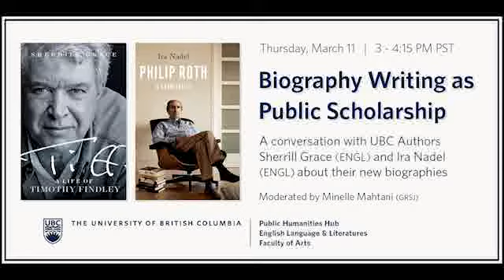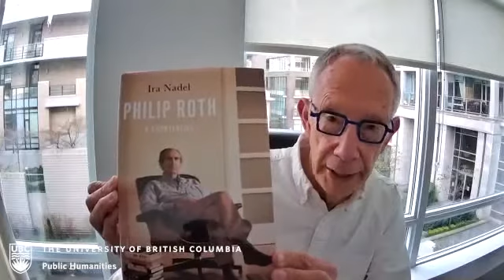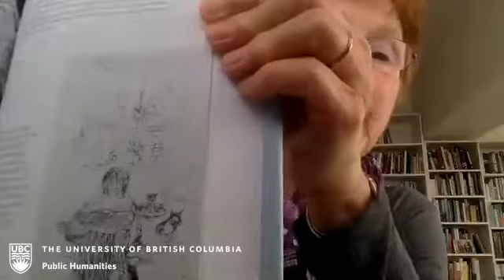Biography Writing as Public Scholarship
A book launch and conversation with Sherrill Grace and Ira Nadel, two UBC authors, on their recent biographies of writers Timothy Findley and Philip Roth. They discuss their writing process, how they approached telling the life story of their subject, and the places their research has taken them. Moderated by Minelle Mahtani, Associate Professor at the Institute for Social Justice at UBC, and the Senior Advisor to the Provost on Racialized Faculty where she supports the recruitment and retention of racialized faculty.